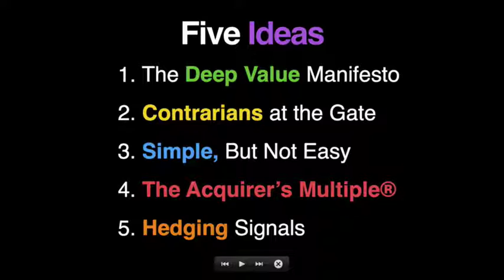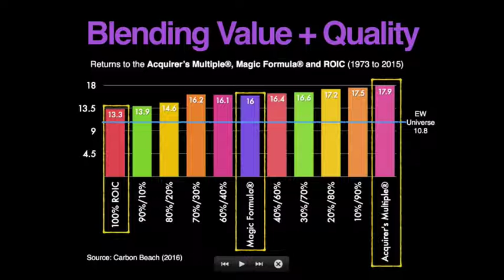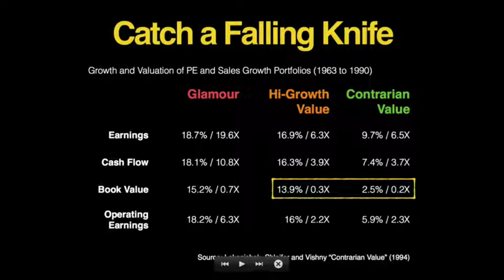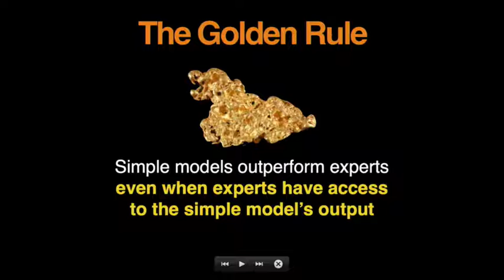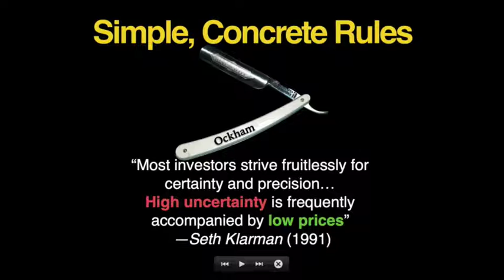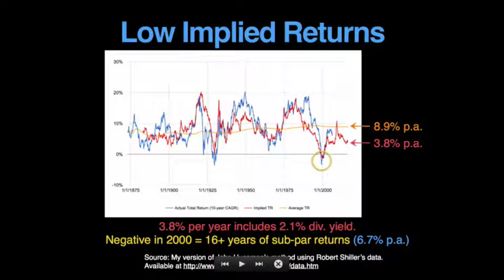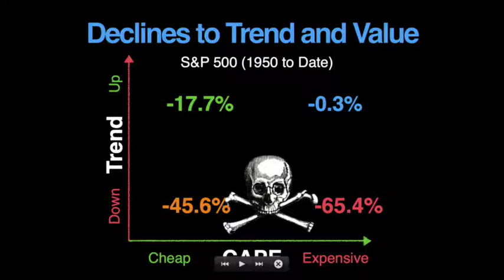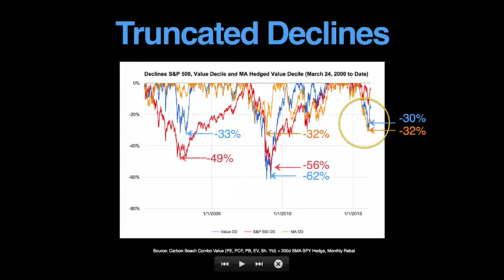"Deep Value And The Acquirer's Multiple" by Tobias Carlisle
Talk by Tobias Carlisle, Managing Partner Of Carbon Beach Asset Management, LLC. From QuantCon NYC 2016.

How to beat The Little Book That Beats The Market: An exploration of the deep value investment strategy. This talk will combines engaging anecdotes with industry research to illustrate the principles and reasoning behind a counterintuitive investment strategy.